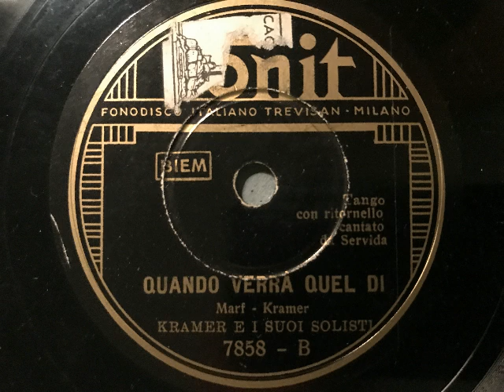Quando verra quel di, Tango, Kramer e i suoi Solisti, Angelo Servida, Milano, 1938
Gorni Kramer und seine Solisten, Refrain: Angelo Servida. Quando verra quel di, Tango von Marf und Kramer. 1938 in Italien auf der Marke Fonit erschienen. Eine Schellackplatte aus dem Schallarchiv des Radiomuseum Hardthausen.